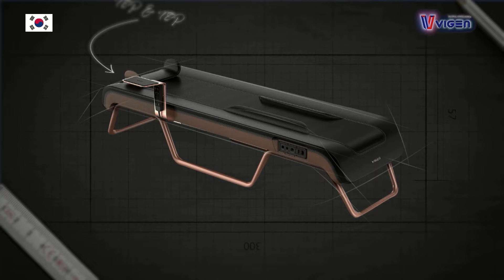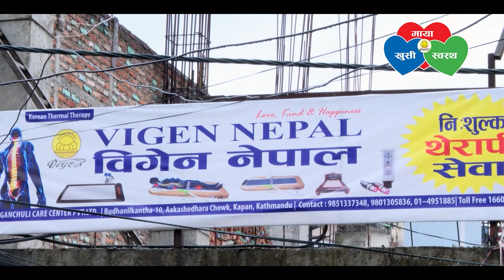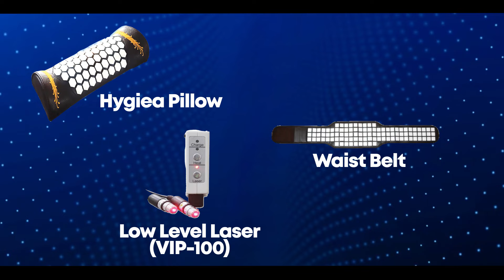Vigen Nepal Documentary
Vigen nepal therapy information with documentary.